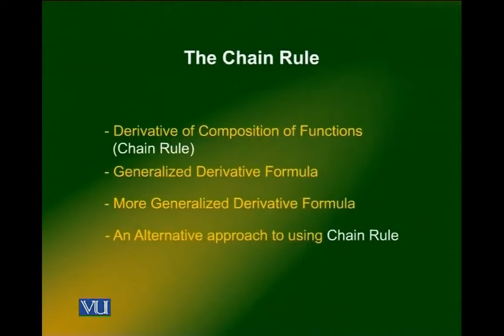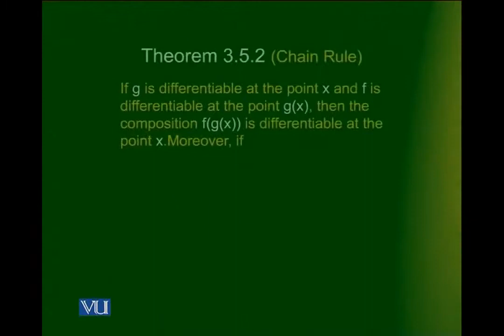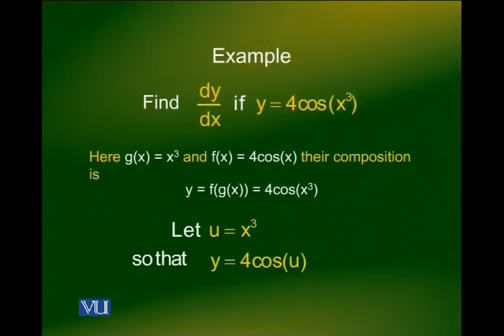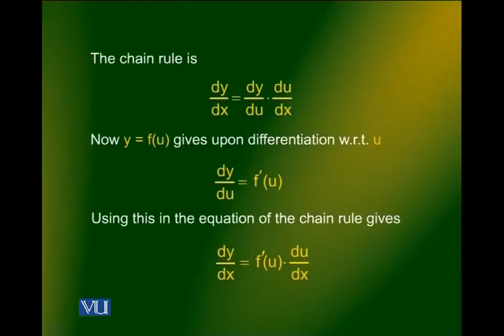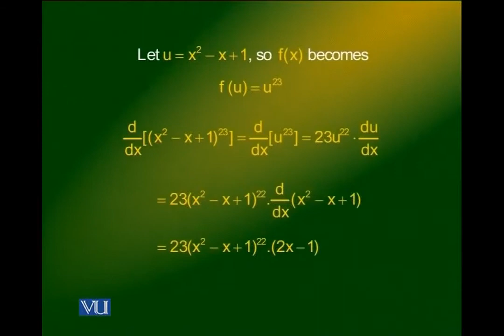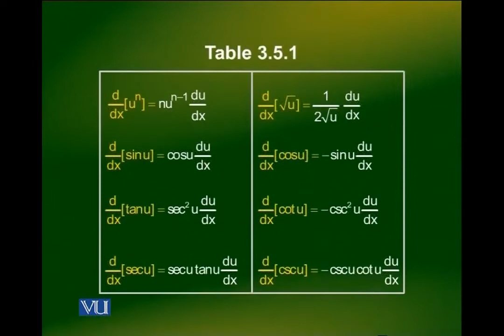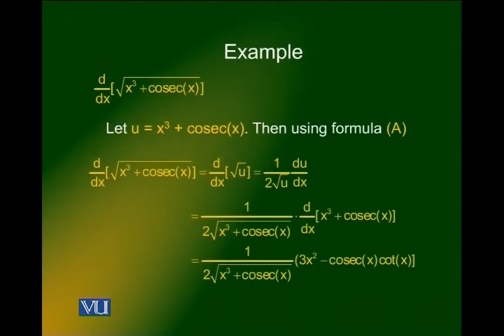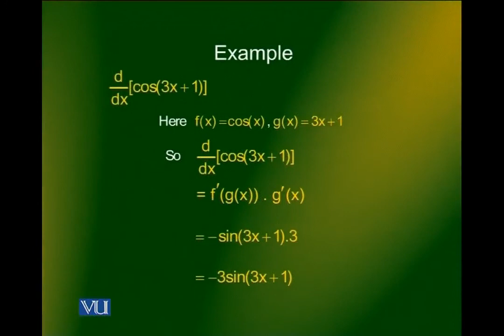The Chain Rule | Calculus And Analytical Geometry | MTH101_Lecture18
Lecture18 - The Chain Rule
by Dr. Faisal Shah Khan